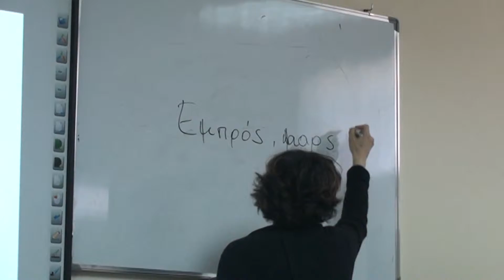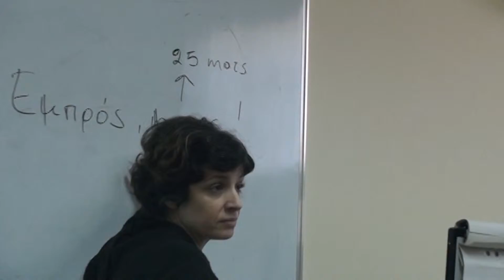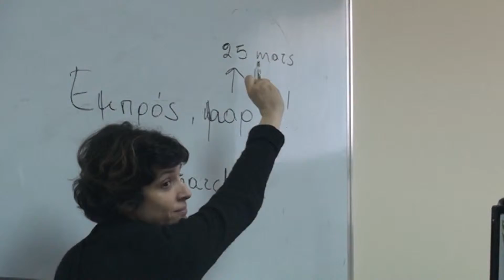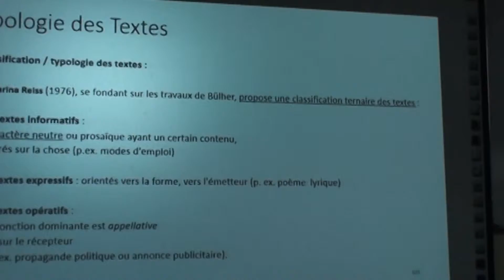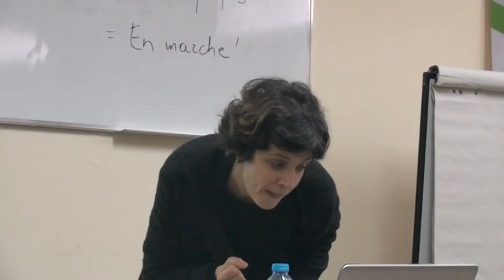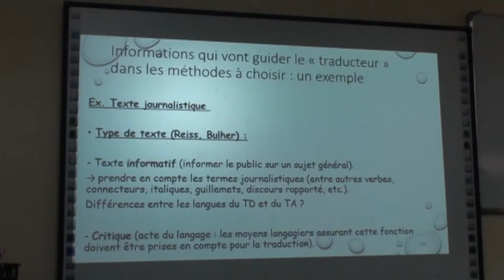La traduction au service de la didactique des langues (part 1)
WP3 Alexandria (1-8 February 2019)
Prof. Effrosyni Lamprou (University of Poitiers)